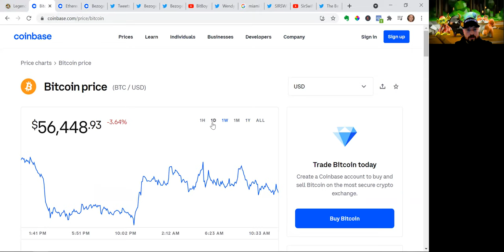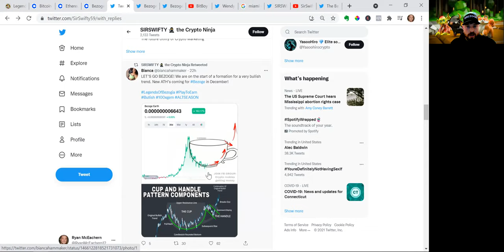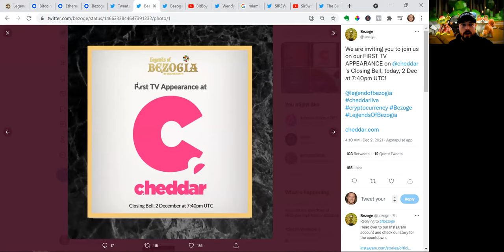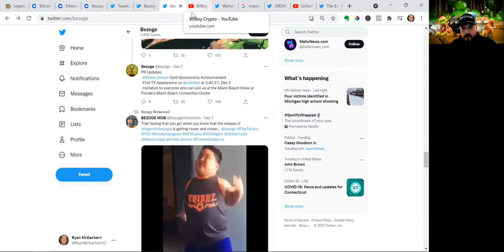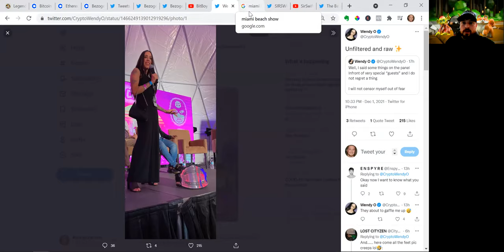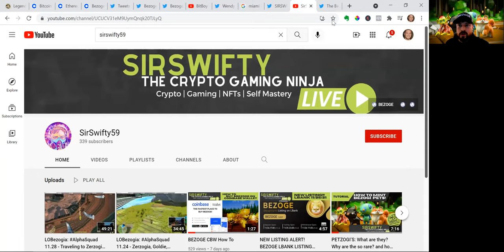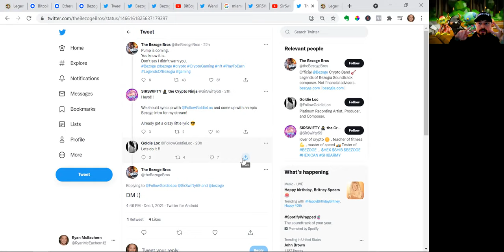BEZOGE WEEKLY UPDATE: Going Mainstream, Awesome Alpha Updates, Great Giveaways and more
In this video, we look at the markets, recap the weekly BEZOGE AMA on Twitter, talk about upcoming HUGE marketing events in Miami and on TV, do an update on the Pet and Origin Block giveaway and hint at a BezogiRap!